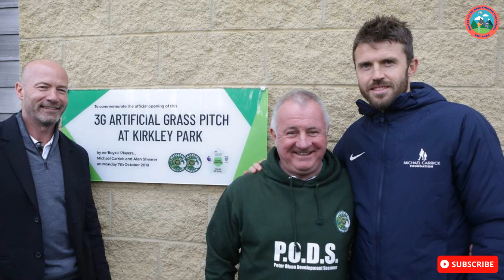GRASS ROOTS FOOTBALL JOURNEY - EPISODE 9 - WALLSEND BOYS CLUB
Join us on a journey into the history and home grounds of the famous Wallsend Boys Club.

Filmed on Sony ZV-1 and DJi Mini 3